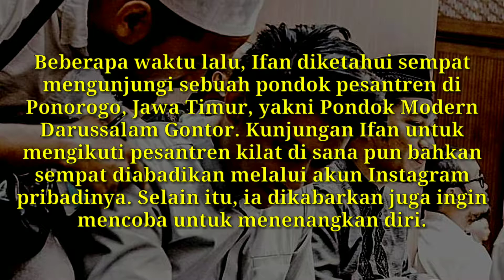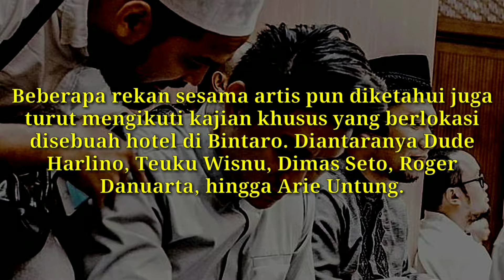Tenangkan Diri, Ifan Seventeen Rajin Ikuti Pesantren Kilat dan Kajian